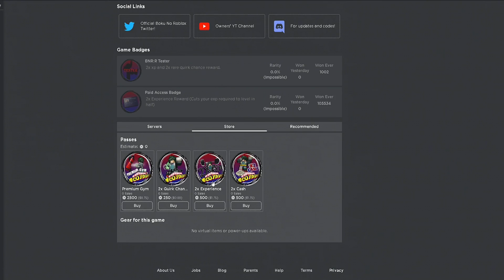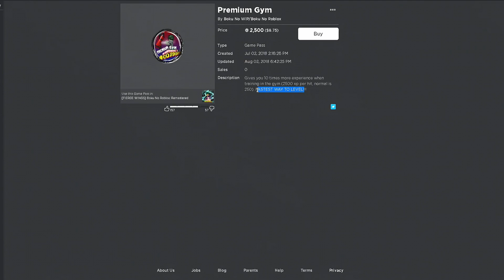My FIRST Time playing Boku No Roblox: Remastered (My Hero Academia)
My FIRST Time playing Boku No Roblox: Remastered (My Hero Academia)... is this the best Boku no Hero / MHA game on Roblox!?